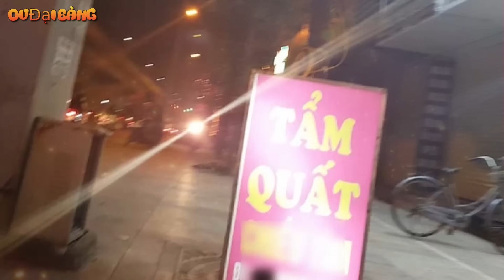Tiểu sử Hợp Cán - Tay Pha khét tiếng Thanh Hoá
[OV Đại Bàng] - Thanh Hoá luôn luôn là một vùng đất sản sinh ra rất nhiều đại ca, giang hồ khét tiếng, trong đó Hợp Cán là một cái tên cực kỳ cộm cán.